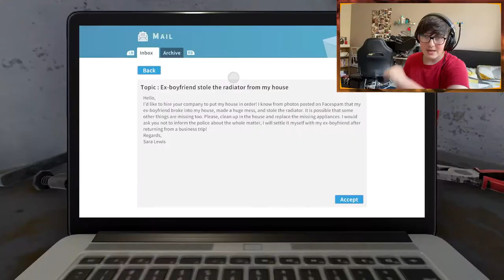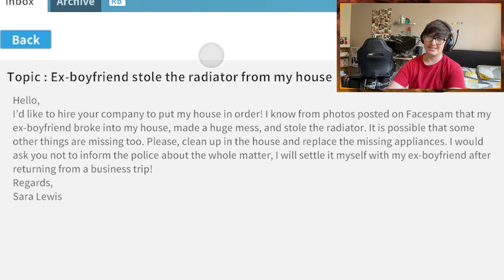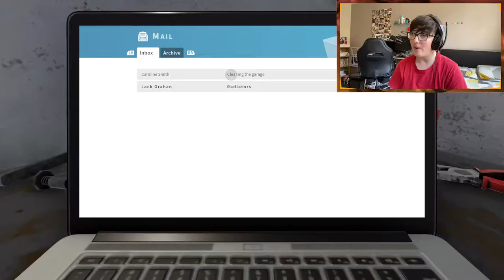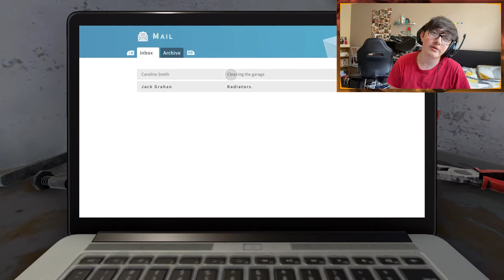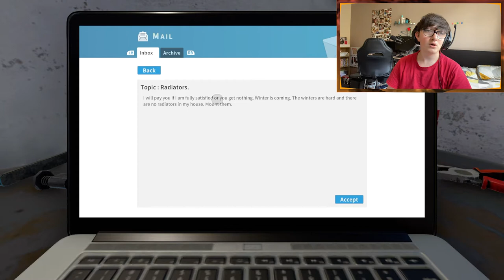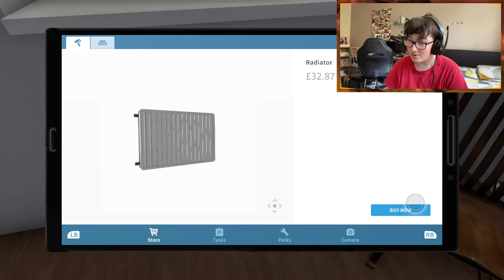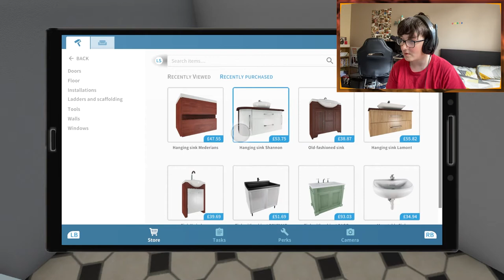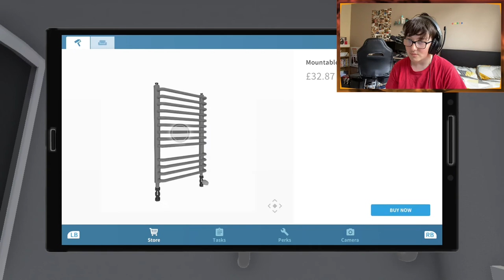These Houses Don't Have Radiators::House Flipper::Xbox Series S Gameplay::Ep1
Welcome back to Chris Games today I played House Flipper on the Xbox Series S and it was hilarious I hope you enjoy the episode as much as I did!
I STREAM EVERY THURSDAY, FRIDAY, SATURDAY
CGMMXXI